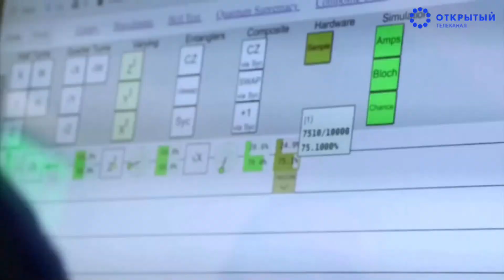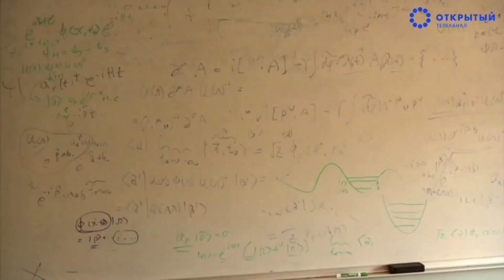В Google создали квантовый компьютер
Google объявила о достижении квантового превосходства. Это означает, что компания создала компьютер в миллиарды раз более мощный, чем нынешние.